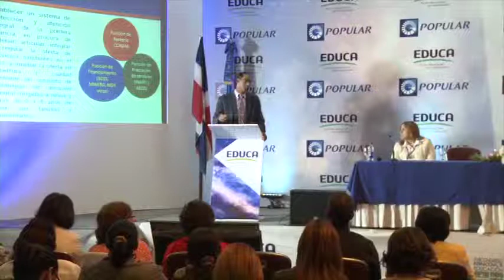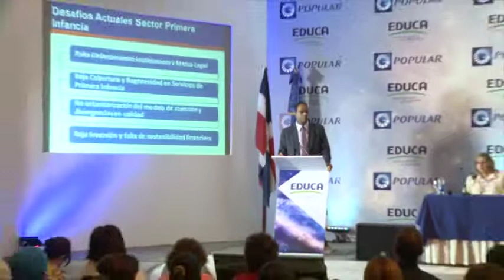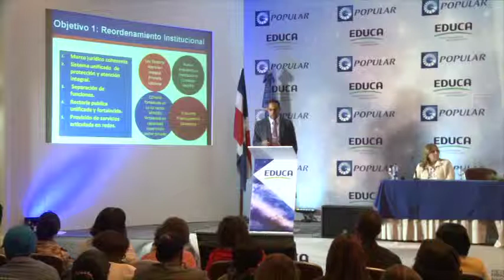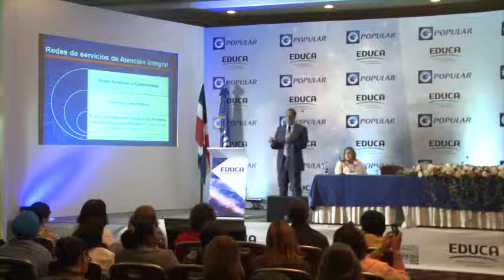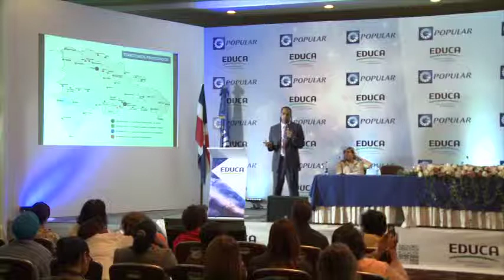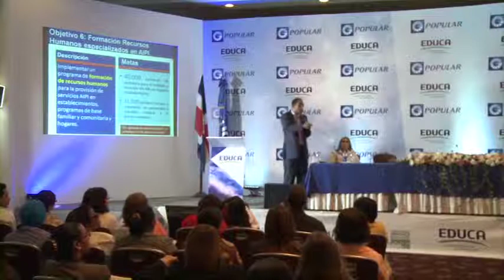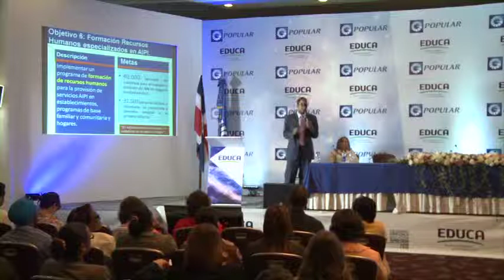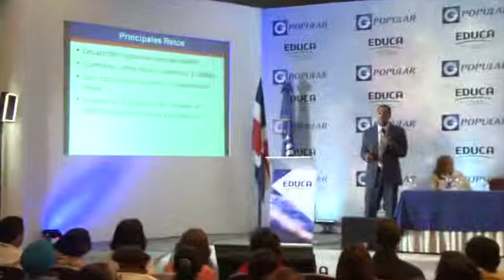APRENDO 2013 - Plan Nacional de Protección y Atención Integral a la Primera Infancia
Video de la ponencia "Plan Nacional de Protección y Atención Integral a la Primera Infancia" realizada por Ajacx Mercedes en el Congreso APRENDO 2013 el 27 de Octubre del 2013.